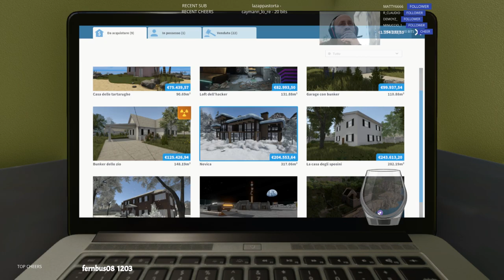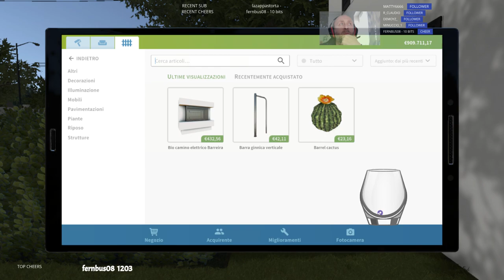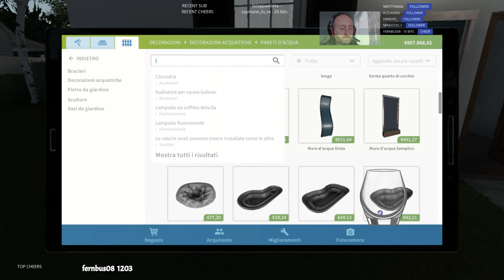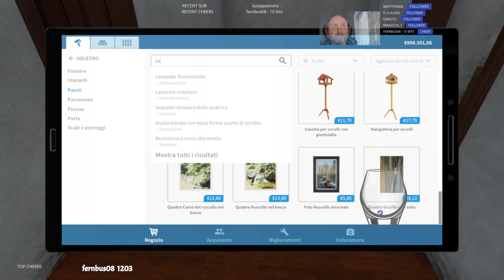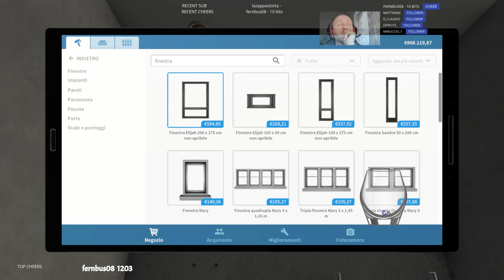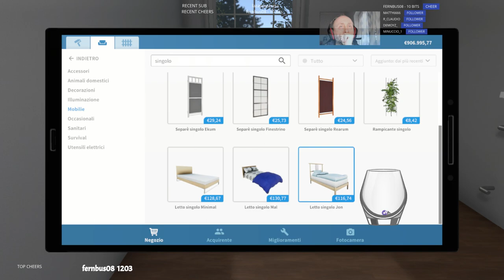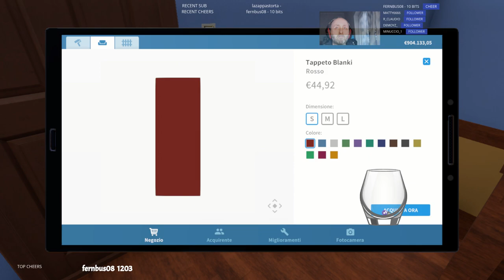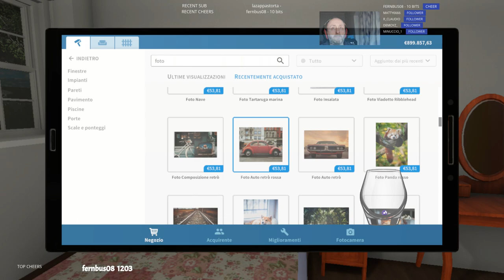🇮🇹 🇬🇧 🇫🇷👠💆‍♀️ |Compro case da pazzi |Restauri e vendita|🍑|Soft gaming